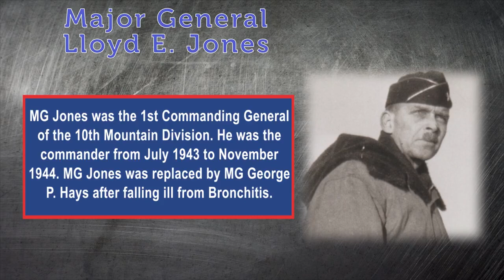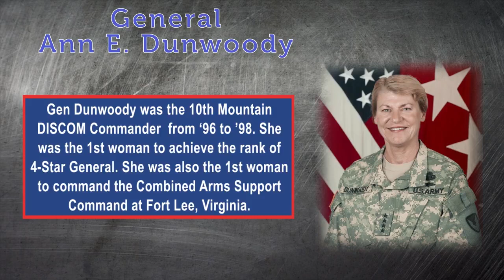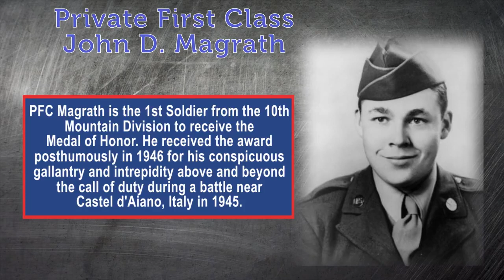'10 from the 10th' | August 2018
The '10 from the 10th' series highlights notable Mountain Soldiers from across the 10th Mountain Division's history.  We highlight new soldiers each month.